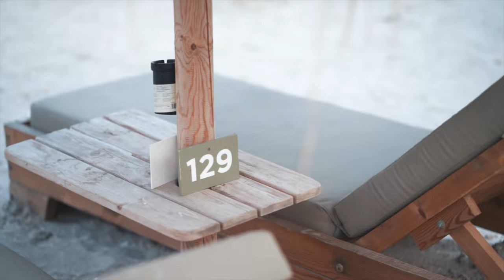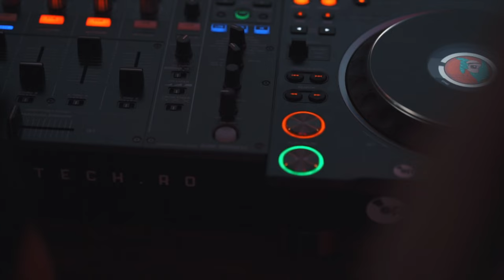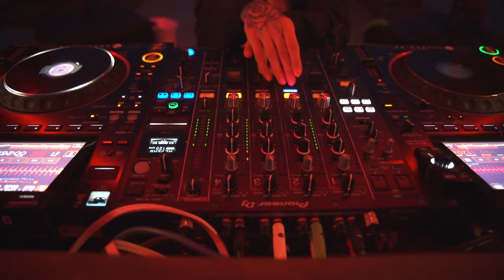Melodic Techno Dj Set by @noparachute at Infinity Beach - Mamaia, Romania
Special thanks to our team Digital Charms for making this video possible. 🙏

🎶 Tracks curated by:
Valentin ILIE
Livia ANDREI

💻  Edited by:
Andrei Anghel
Dan Mihai Lupescu